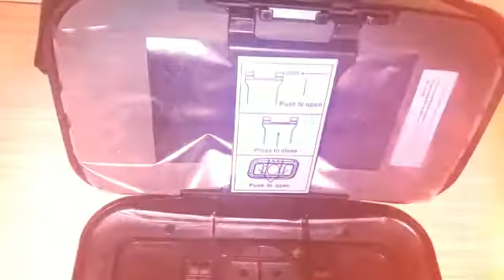Gafas 3D VicTop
por 36,99€